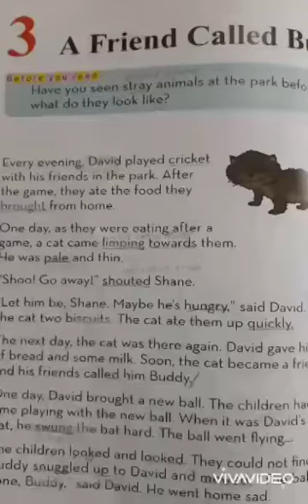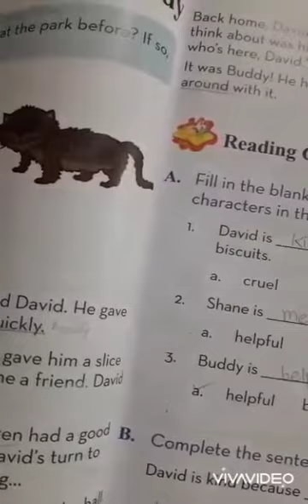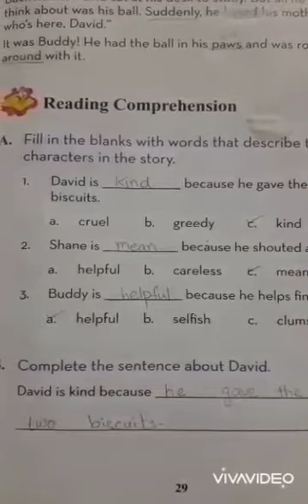Active English 2 Revision Unit#3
Video from QAGS